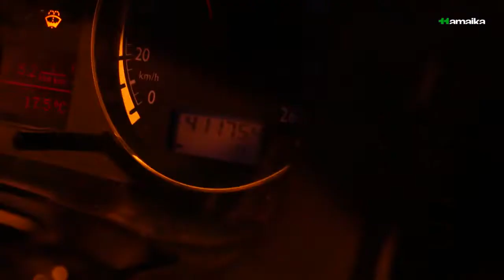Gantxet InZpeKtorea Iturengo inauterietan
Nork irabaziko du inmunitate jokoa? Ituren, Zubieta edo Aurtitzeko inauteriek? Gantxet InZpKtoreak erronka berri bati egin behar izan dio aurre.